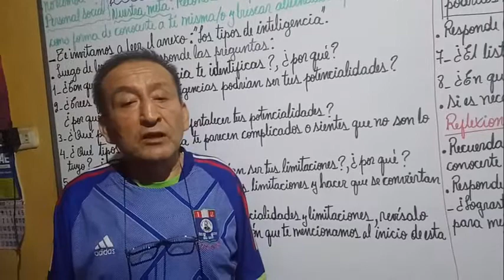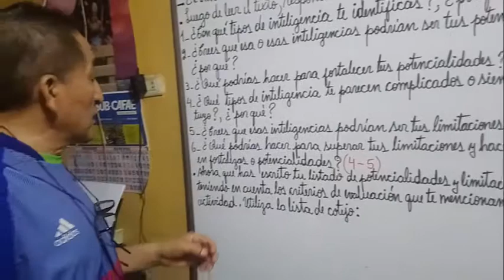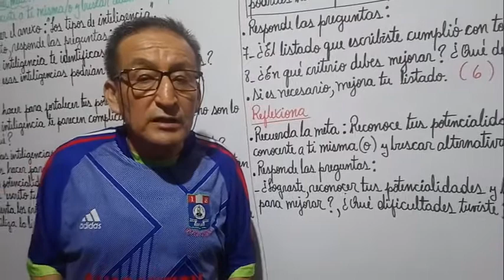Todos somos Inteligentes - 5° Grado - Personal Social